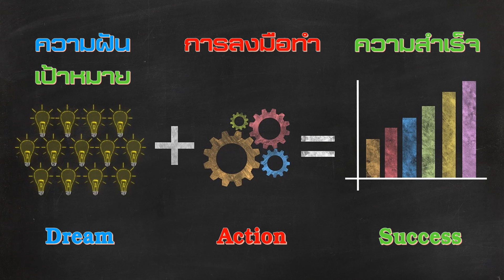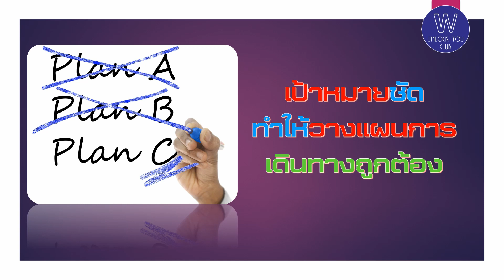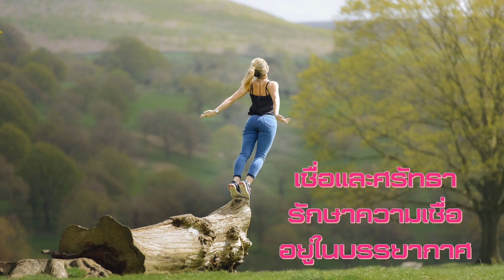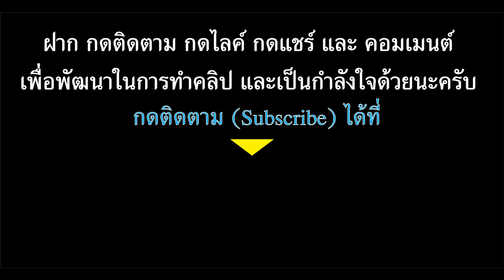อย่าหยุดเชื่อ แม้วันที่หมดทาง!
"เป็นไปไม่ได้ ที่ทุกทาง
จะ ล้มเหลว
ต้องมีอย่างน้อยหนึ่งทาง
ที่ประสบความสำเร็จ"

ขอบคุณภาพและวีดีโอสวยๆจาก :

ขอให้เธอ อย่ายอมแพ้ นะ สู้ๆ สู้ๆ
i-Dream
ถ้าชอบวีดีโอนี้ กรุณาแชร์ เพื่อแบ่งปัน ให้กับเพื่อนๆด้วยนะครับ